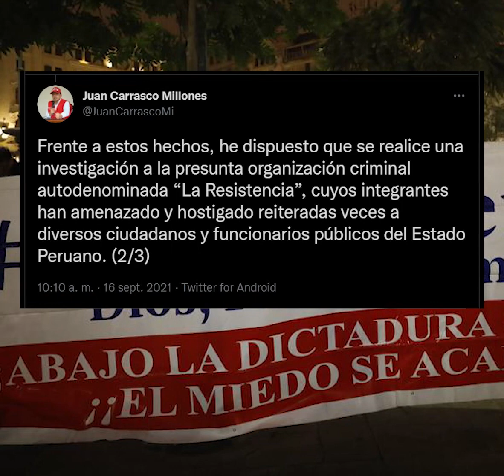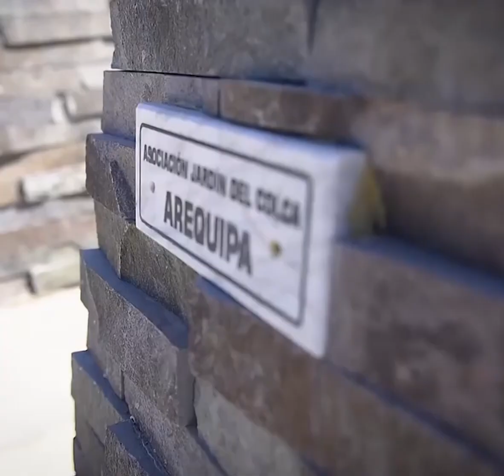Abimael Guzmán: Aprueban texto que permite cremación de restos de cabecillas terroristas | Al Vuelo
-Restos de Abimael Guzmán continúan sin destino final. Casi una semana ha pasado de la muerte de Abimael Guzmán, cabecilla de Sendero Luminoso. Y hasta el día de hoy las autoridades no saben qué hacer con sus restos. Ha transcendido que la propuesta del ministro de Justicia, Aníbal Torres, para emitir un Decreto Supremo que permita incinerar el cuerpo del Guzmán, habría sido rechazado en el Consejo de Ministros.

Actualización: Con 70 votos a favor, 32 en contra (de Perú Libre) y 14 abstenciones, el Pleno del Congreso aprobó, en primera votación, un texto sustitutorio que permite que el fiscal competente, “en decisión motivada e inimpugnable”, disponga la cremación de los restos de los sentenciados cabecillas o miembros de la cúpula terrorista que fallezcan en prisión.

-Ministro de Interior anuncia investigación contra integrantes de ‘La Resistencia’. El ataque verbal recibido contra Avelino Guillén el miércoles en un supermercado fue la gota que rebalsó el vaso. El ministro del Interior Juan Carrasco ordenó este jueves investigar al grupo de ultraderecha ‘La Resistencia’, luego que miembros de la mencionada agrupación vinculada al fujimorismo, agredieran verbalmente al ex fiscal supremo Avelino Guillén, además de acosar virtualmente al periodista Jaime Chincha.

-Gobierno de Pedro Castillo le puso punto final a la suspensión perfecta de labores. La suspensión perfecta de labores no va más. El gobierno fijó el 2 de octubre como su último día de vigencia. Así se dispuso en un decreto de urgencia publicado hoy. La medida se tomó dada “la progresiva recuperación de la producción nacional”  y del empleo formal.  No obstante, los defensores de la disposición advirtieron que se vendrán miles de despidos masivos.

-Gobernador niega tener terreno Jardín del Colca. El gobernador regional, Elmer Cáceres Llica, negó tener predios en la asociación de vivienda Jardín del Colca, donde construyó una plaza cívica de más de 5 millones de soles y que ahora es investigada por la Fiscalía y Contraloría.  Mientras tanto, el despacho del fiscal anticorrupción Manuel Aquino planea citarlo en los días siguientes en el marco de la investigación por presunto tráfico de influencias.